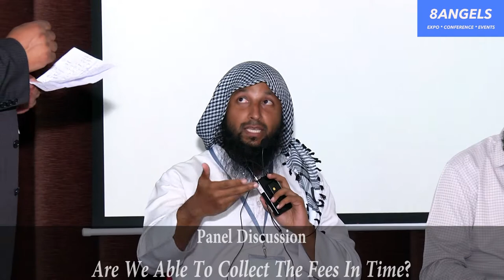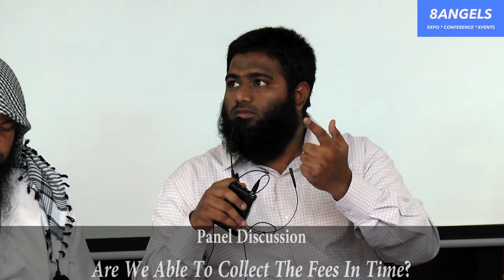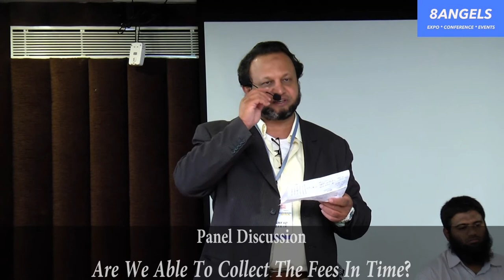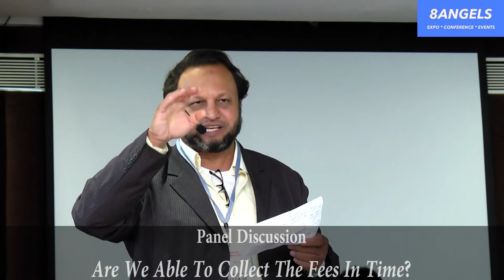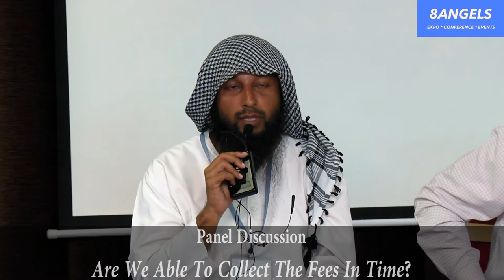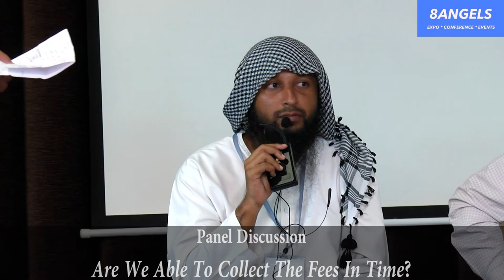Are We Able To Collect The Fees In Time? | Panel Discussion | 8 Angels